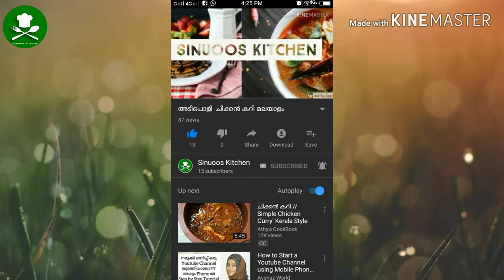ചിക്കൻ ഫ്രൈ ചെയ്യുമ്പോൾ ഇതുകൂടി ചേർത്തുനോക്കൂ /CHICKEN FRY RECIPE /sinuoos kitchen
ചിക്കൻ ഫ്രൈ ചെയ്യുമ്പോൾ ഇതുകൂടി ചേർത്തുനോക്കൂ കിടിലൻ ടേസ്റ്റാണ്

Sinuoos kitchen